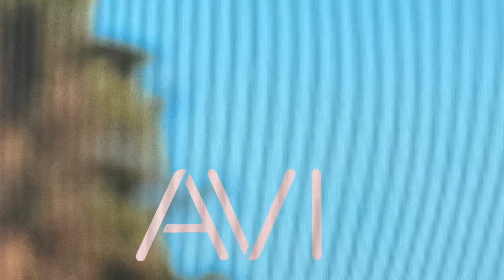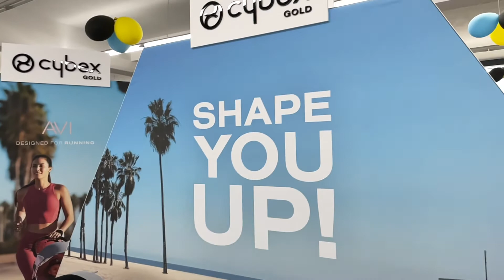Cybex Zeno w Sklepy Kubuś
Najnowsza kolekcja Sport od marki Cybex już dostępna w naszych sklepach.
zapraszamy z dziećmi na przymiarki :)
Link do oferty na naszej stronie poniżej:

Kubuś Bochnia
ul.Brzeska 52

Kubuś Tarnów
ul.Lwowska 134a

Kubuś Nowy Sącz
ul. Węgierska 147